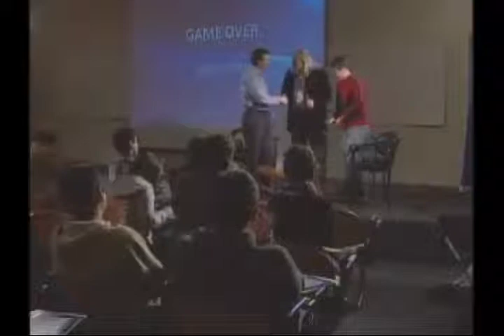Oscar Contreras El Emprendimiento Comunicacional en Videojuegos UC (5/5)